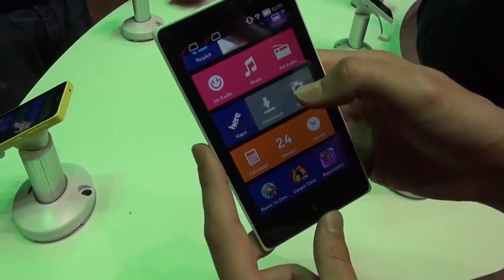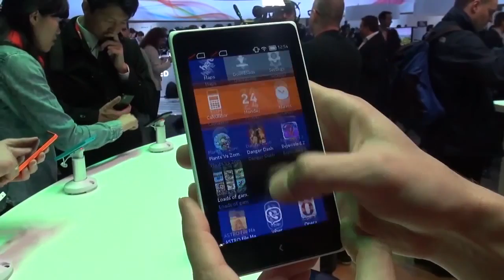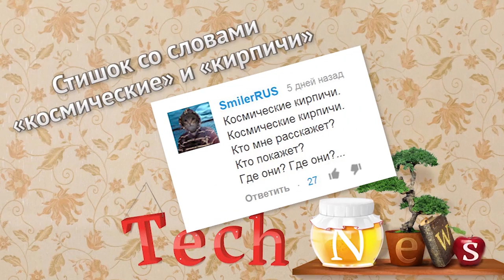Tech News — Nokia ♂♀ XXX, 3D кроссовки, Burial at Sea 2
Распечатанные кроссовки SneakerBot, первые Нокии на Андроиде и последний BioShock.
+стишок-хокку со словами «Распечатать» и «Баба».